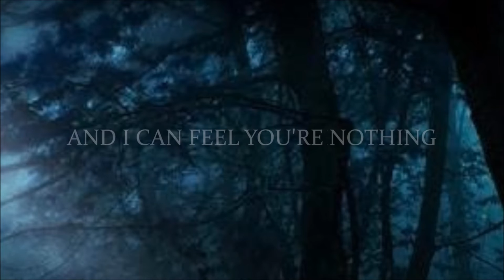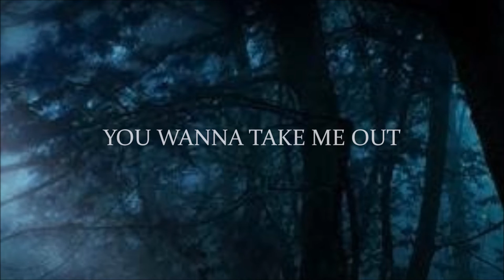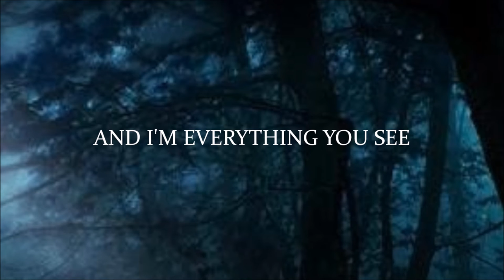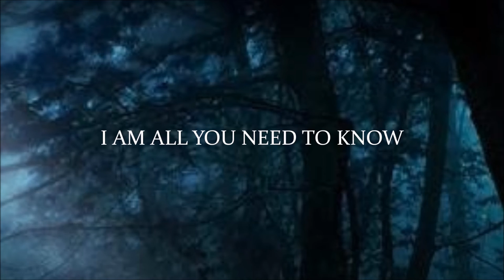Trust * Co. - Figure 8 + [ English Lyrics ]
Band: T R U S T  *  C O M P A N Y
Song: F I G U R E  8
Album: T H E  L O N E L Y  P O S I T I O N  O F  N E U T R A L  [ 2 0 0 2 ]
Video and Lyrics Editing: By Fco. Tapia

POWERFUL AND WONDERFUL ALBUM FROM THE FIRST SONG TO THE LAST ONE,  I KNOW WELL I WILL CONTINUE WITH THESE OTHER SONGS FROM THE SAME ALBUM:

Falling Apart
Slipping Away
Deeper Into You
Downfall

I have this album since 2002 and I have shared it very little for that reason I will take time to do those videos to this lovely band, Surely beautiful God will give me the time and health to continue here.

Note: Always take care of yourselves and thank you very much for returning to my channel.